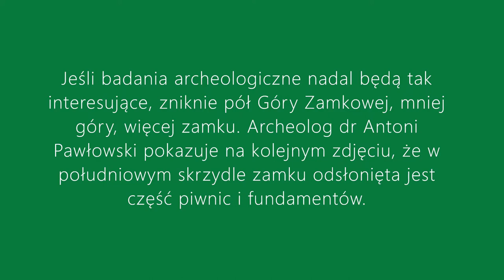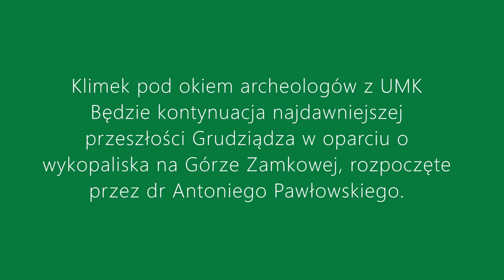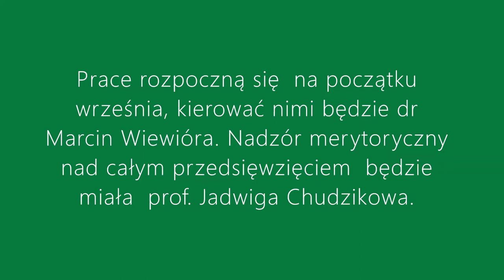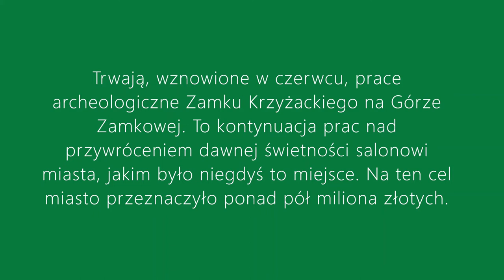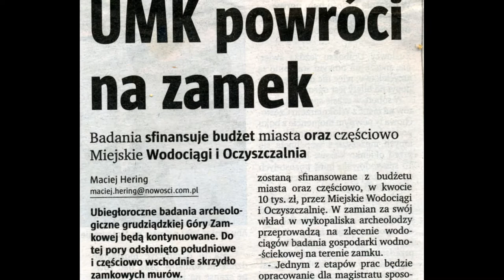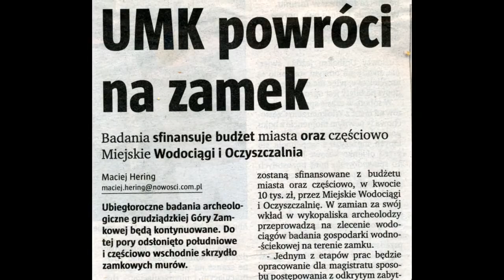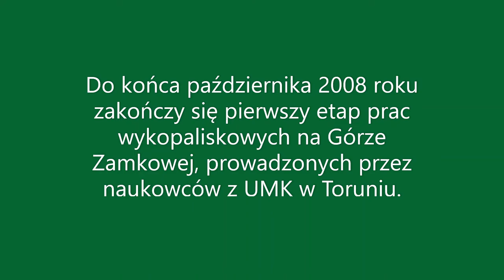Zamek w Grudziądzu Część III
Dalsze odkrycia archeologów na Górze Zamkowej w Grudziądzu.Prace archeologów  Uniwersytetu Mikołaja Kopernika w Toruniu do końca 2008 roku. Część III